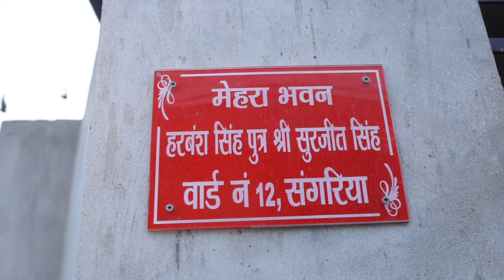Parbhat Pheri Day 15 (11-11-2024) Gurudwara Singh Sabha Sangaria Aman Photography Sangaria